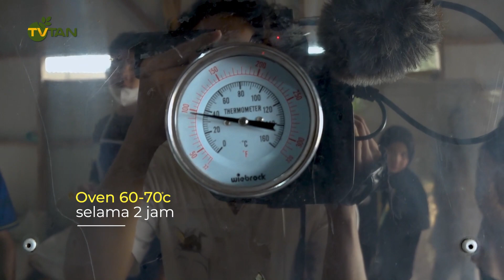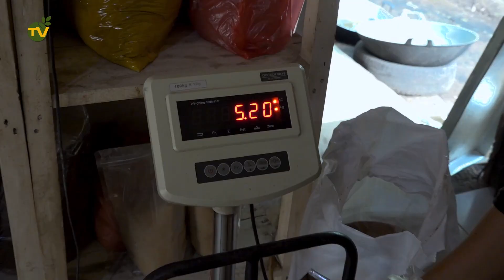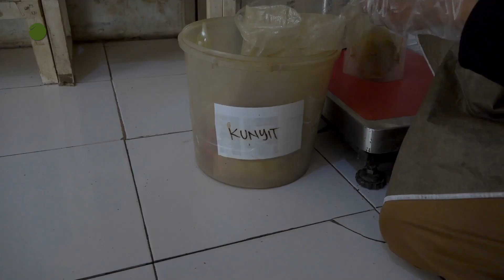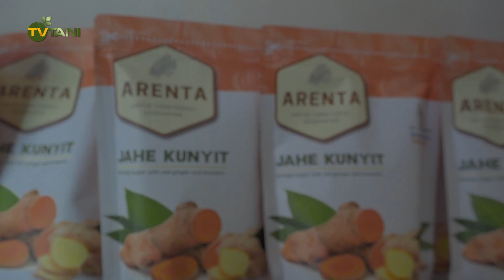Pembuatan Gula Semut Arenta, Pemanis Menyehatkan 100% Nira Aren Banten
Penggunaan gula aren sebagai pemanis di Indonesia mulai melejit di tahun 2019, karena dipercaya lebih menyehatkan dan punya cita rasa khas. Seperti apa pembuatan gula aren yang diambil dari 100% nira aren asli Banten? Simak Tani Tutorial selengkapnya!